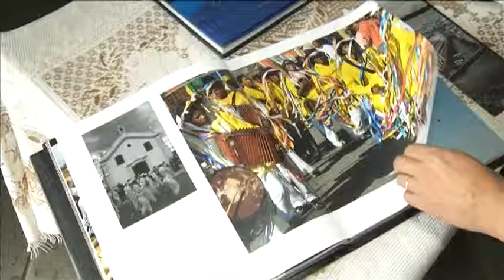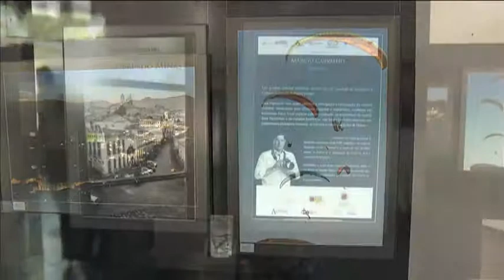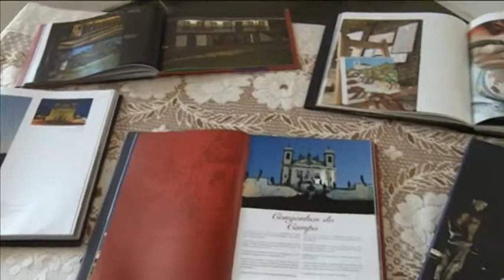Casa da Cultura de Alfenas recebe a Exposição Redescobrindo Minas, do fotógrafo Márcio Carvalho.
Exposição fotográfica "Redescobrindo Minas", que percorrerá 20 cidades mineiras, está na Casa da Cultura de Alfenas.